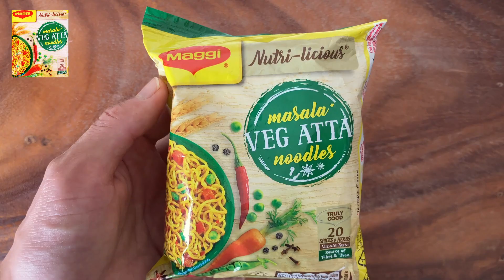THE NOODLES COOKING "Masala Vegetable Atta Noodles - INDIA"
Authentic Indian Noodles with vegetables and masala spices. Masala taste made using 20 spices and herbs blended to perfection.

Maggi Vegetable Atta Noodles can be made very fast and kids love it.